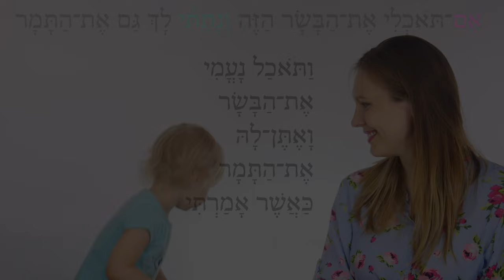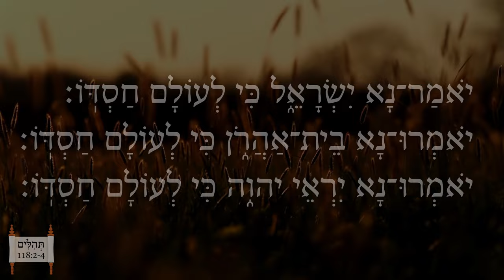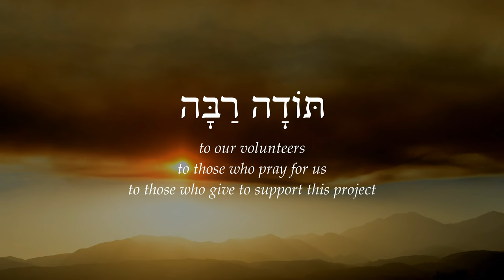Review Game for Lessons 127-128 - Biblical Hebrew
Quiz yourself on the conditional clauses and new vocabulary from lessons 127 and 128!